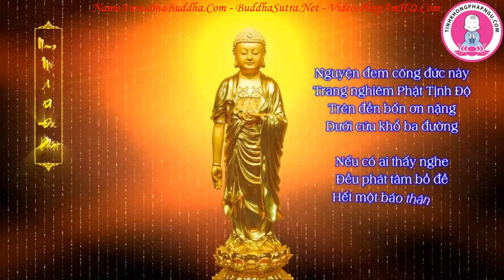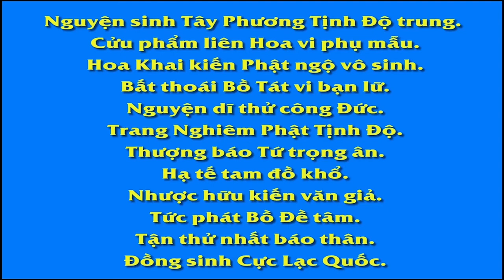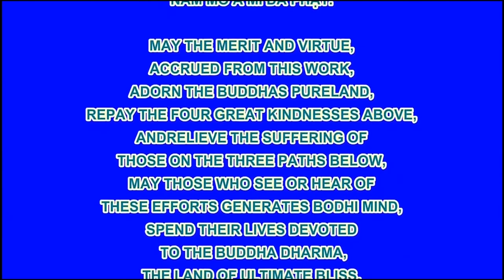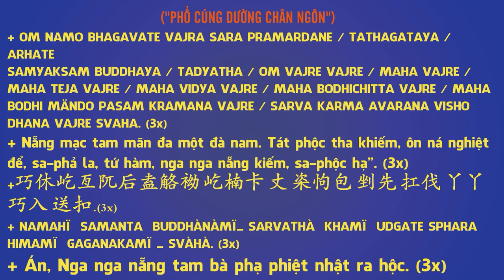Chuyên Đề Số 104 Ông Có Thể Biết Trước 2 Năm!, Pháp Âm HD